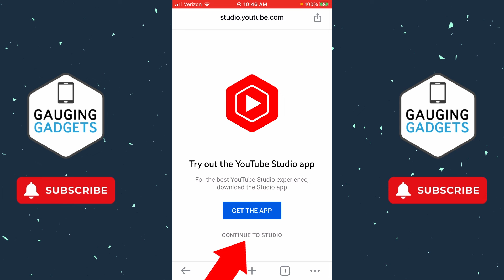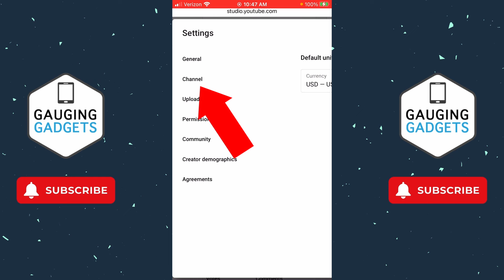How to Change Country of YouTube Channel on Mobile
How to change the country of a YouTube channel? In this tutorial, I show you how to change your YouTube channel's country of residence on iPhone & Android. This means you can change the country displayed on the about section of your YouTube channel.

Follow the steps below to change the country of a YouTube channel on mobile:
1. Open the browser on your iPhone & Android then navigate
2. Sign in to your YouTube account.
3. If prompted to open the YouTube Studio app select the link at the bottom labeled Continue to Studio.
4. Once on the Dashboard of the YouTube studio select the gear in the bottom right to open the settings.
5. In the settings select Channel.
6. Now under basic info select your desired country of origin.